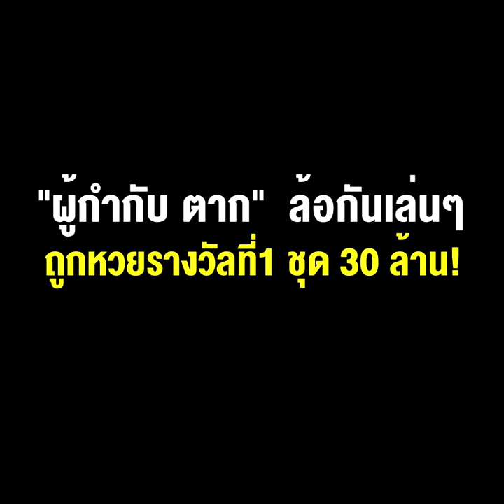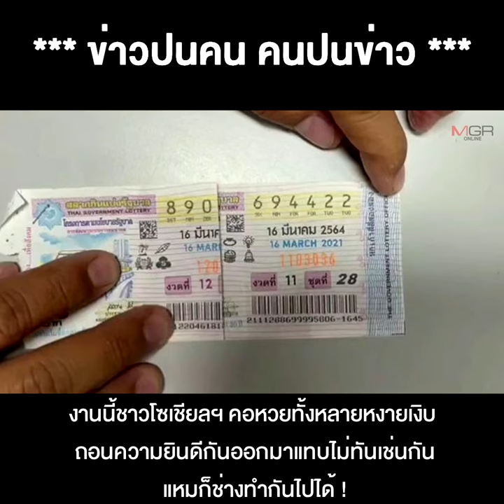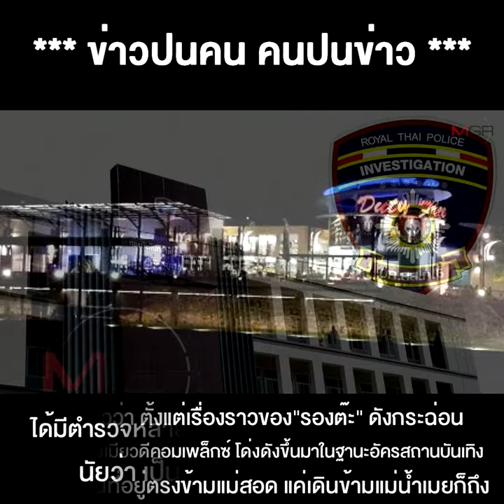แหมทำไปได้ ! "ผู้กำกับ ตาก" ล้อกันเล่นๆ ถูกหวยรางวัลที่1 ชุด 30 ล้าน!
07/03/2021 แหมทำไปได้! "ผู้กำกับ ตาก"  ล้อกันเล่นๆ ถูกหวยรางวัลที่1 ชุด 30 ล้าน! ชาวเน็ตแซวอยู่กับ "รองต๊ะ" ก็เหมือนถูกหวยอยู่แล้ว.
**แหมทำไปได้! "ผู้กำกับ ตาก" ล้อกันเล่นๆ ถูกหวยรางวัลที่1 ชุด 30 ล้าน! ชาวเน็ตแซวอยู่กับ"รองต๊ะ" ก็เหมือนถูกหวยอยู่แล้วหรือเปล่างานนี้